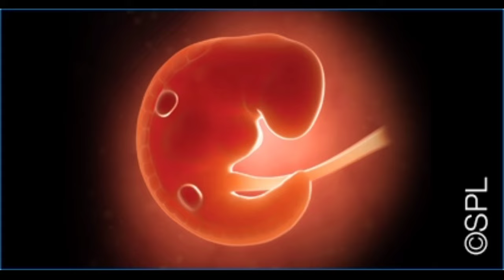ಗರ್ಭಿಣಿಯರು ದೈನಂದಿನವಾಗಿ ಈ 14 ಆಹಾರಗಳನ್ನು ಹೆಚ್ಚಾಗಿ ಬಳಸಲೇ ಬೇಡಿ